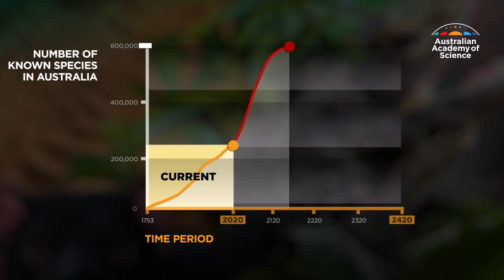The race to identify Australian unknown species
Only 30% of Australia’s estimated 750,000 species have been named and documented so far. But Taxonomy Australia has pledged to change that: they aim to document ALL of Australia's biodiversity in the next 25 years.